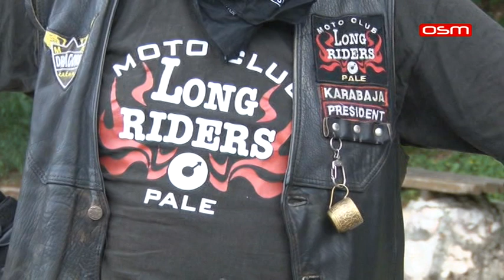PALE, MK "THE LONG RIDERS" OBILAZI DRŽAVE BIVŠE JUGOSLAVIJE, prilog OSM TV, 16.07.2021.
Članovi palјanskog Moto kluba „ The Long Riders“ sutra počinju sedmodnevno putovanje tokom kojeg će obići zemlјe bivše Jugoslavije. Cilј im je, kako kažu, da promovišu Republiku Srpsku, opštinu Pale i grad Istočno Sarajevo, a za ovo putešestvije, na koje se odlučilo pet članova Moto- kluba „Long Riders“, podršku su im pružili opštine Pale i Sokolac, grad Istočno Sarajevo i Olimpijski centar „Jahorina“.